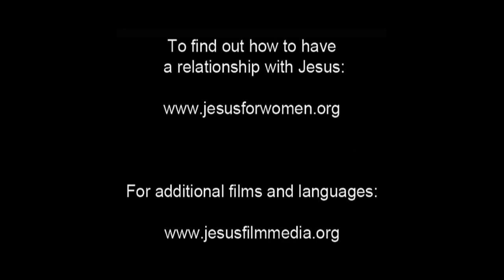Magdalena, (Japanese), Teaching about Following Him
Jesus tells his followers that there would be a cost to follow Him.